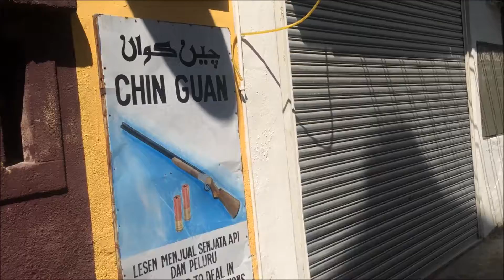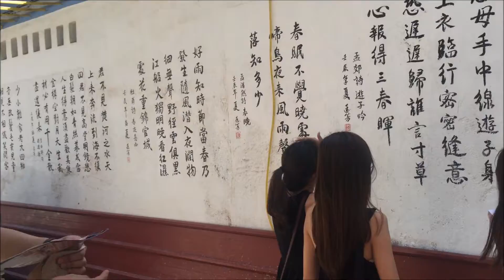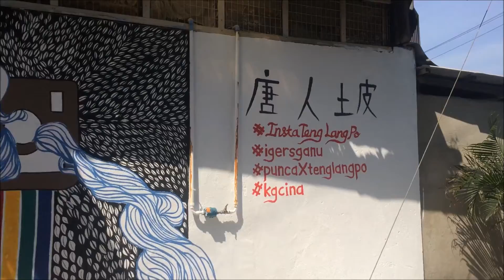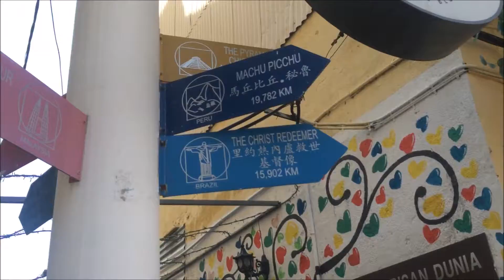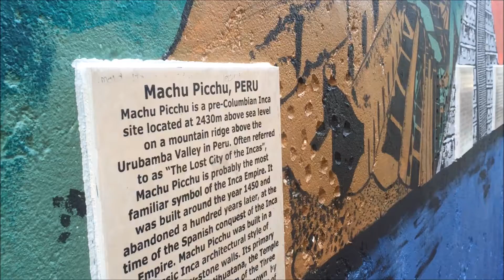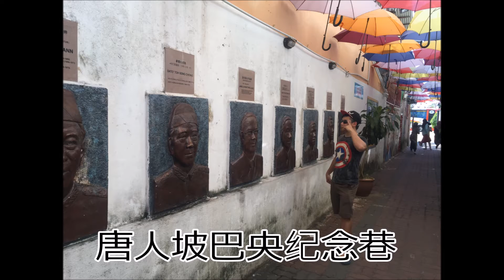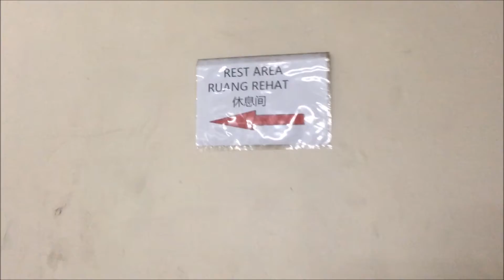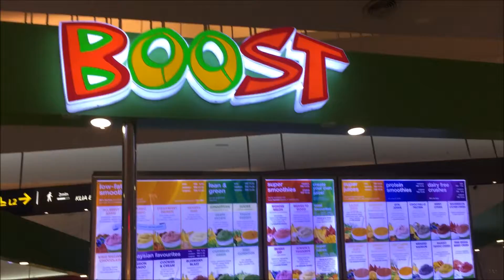ThreeK 6 in Redang Finale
ThreeK 6 in Redang Finale: End of the First Great Trip